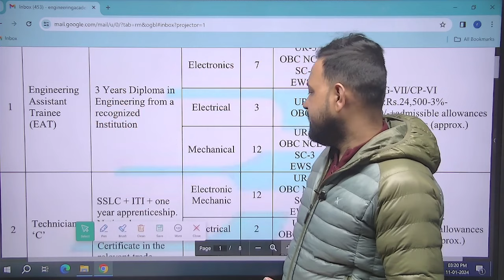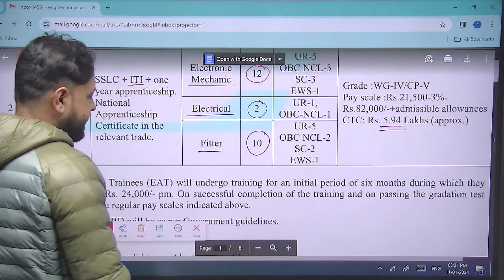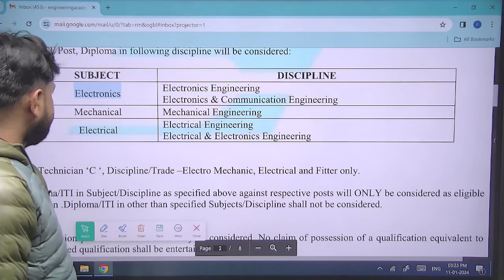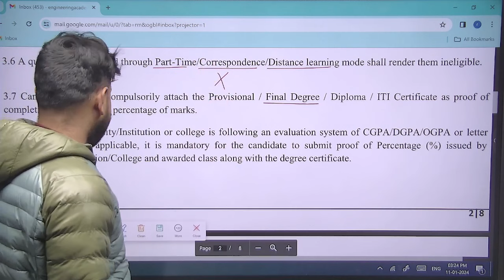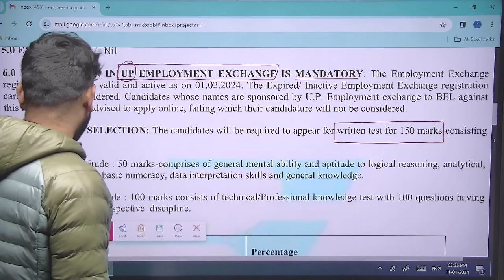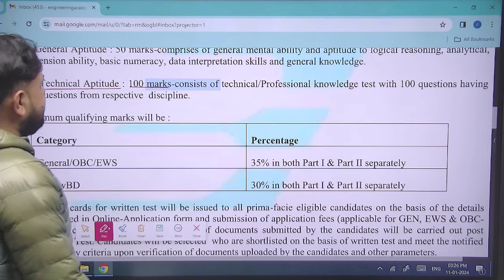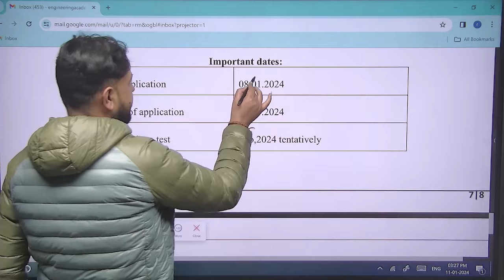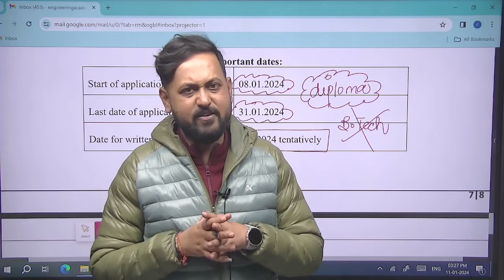BEL Recruitment 2024 For Diploma Students | Govt. Job | Kavindra Sir (EAD Mentor)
अपने exam की तैयारी को बनाइए और भी ज्यादा Advance हमारे दिए Notes के साथ ..
Notes से सम्बंधित किसी भी जानकारी के लिए सम्पर्क करे - 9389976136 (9am-5pm)

📌लक्ष्य बैच -- FOR ALL ELECTRICAL JUNIOR ENGINEERING EXAMS

📌TRANSFORMER BATCH (ट्रांसफार्मर बैच)BATCH-D|UPPCL-JE 2023, ELECTRICAL ENGINEERING BY RAMAN SIR

📌SAARTHI BATCH 2.0 || ONLINE COURSE FOR ELECTRICAL ENGG.(JE) Direct live प्रयागराज Branch से

📌|| SAARTHI BATCH || ONLINE COURSE FOR ELECTRICAL ENGG.(JE) - Direct live प्रयागराज Branch से

📌UPPCL-JE (BATCH-A) ELECTRICAL ENGINEERING 2023 RECORDED BATCH | BY R.K.RAMAN SIR

📌UPPCL-JE (BATCH-B) ELECTRICAL ENGINEERING 2023 RECORDED BATCH | BY R.K.RAMAN SIR

📌BATCH-C | SAFALTA BATCH UPPCL-JE 2022-23 | ELECTRICAL ENGINEERING BY R.K.RAMAN SIR & EXPERT TEAM
Dehradun Branch Address :-  EAD EDUCATIONAL GROUP, PITHUWALA KALAN, DEHRADUN (UTTARAKHAND)

EAD Educational group Horizon public school, Om Gaytri Nagar, Pandey Tower, Near Shiv Chowraha, Salori, Prayagraj (U.P.)
EAD Educational Group Prayagraj